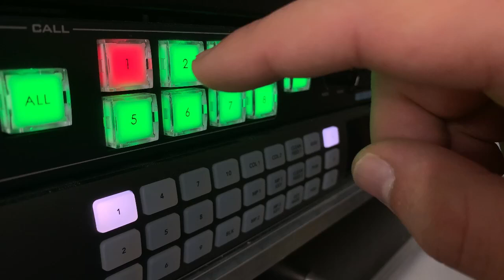Tema: La definición de fe.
Jesucristo La Esperanza Del Mundo
Con El Pastor Jose C García 2024/08/18
De 12:00pm – 1:00pm

Numero en cabina
Programa trasmitido desde WCGO 1590AM Evanston IL USA.